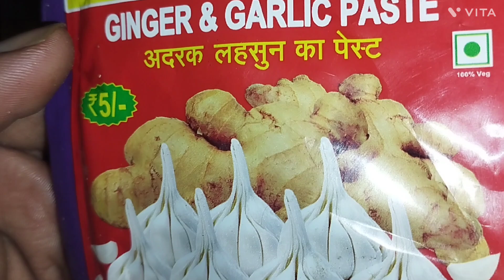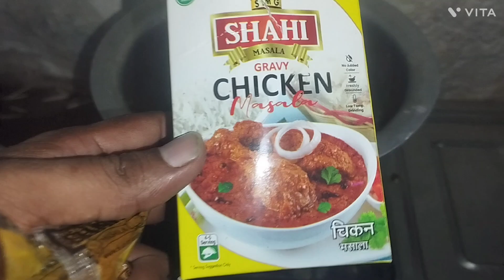chikan masala//मुर्गा बनाये गाँव की tarah